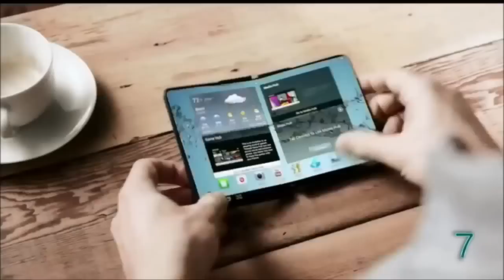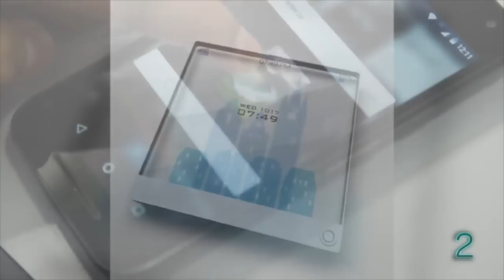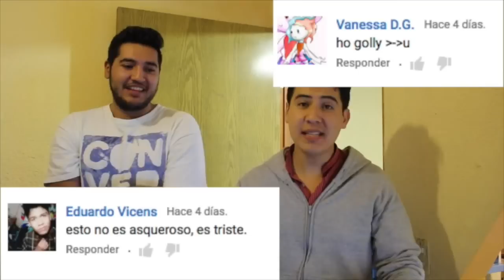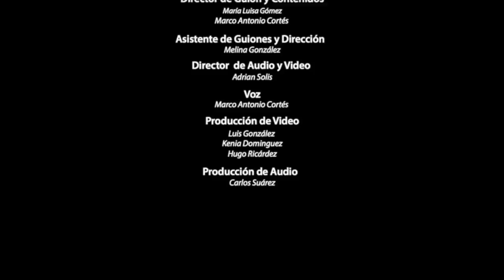CELULARES DEL FUTURO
Ya somos más de 1,002,992
Suscriptores

  almas suscritas y unidas en COSMOPOLIS
999,350